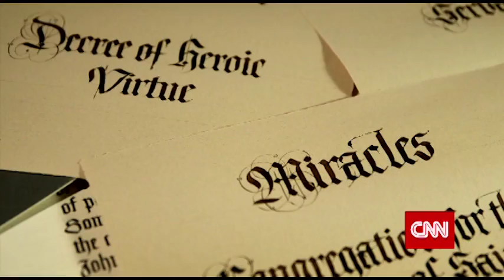The Making of a Saint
Michael Smith at work